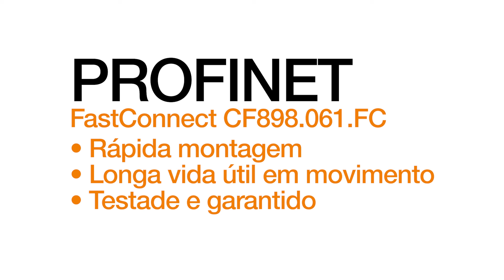cabos chainflex® - Profinet com FastConnect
Com o CF898.061.FC, agora oferecemos um cabo PROFINET com uma declaração clara de vida útil, que você pode aproveitar de forma mais rápida e econômica em sua produção. Com a ferramenta de decapagem certa e nosso cabo habilitado para FastConnect, você pode reduzir significativamente a quantidade de trabalho envolvida na confecção. Confira